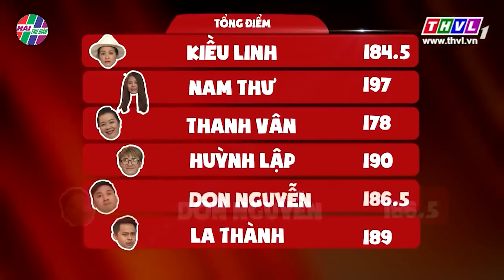CƯỜI XUYÊN VIỆT 2022 😍 Cười Lộn Ruột Với Thánh Minh Dự Đi Xe Ôm Sợ Té Vì Quốc Khánh Lái Quá Lụa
🤩 Xem Hài TẾT 2022 MỚI NHẤT Tại Đây Nà Mọi Người
😍Tổng Hợp Những Pha Chửi Để Đời Của "THÁNH CHỬI" MINH DỰ Hay Nhất 2022 ở đây nà mọi người